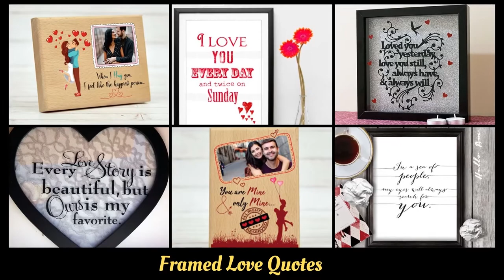Valentines Day Gift Ideas | Part 2 | Gift Ideas For Couples & Lovers | Blossom Trends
This video shows you Best Valentines Day Gift Ideas For Couples & Lovers (Part 2)